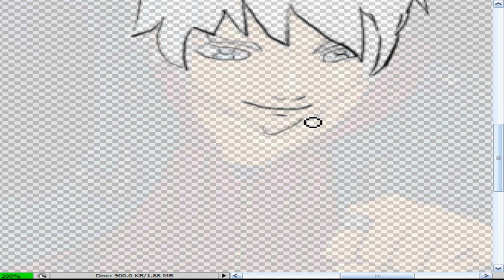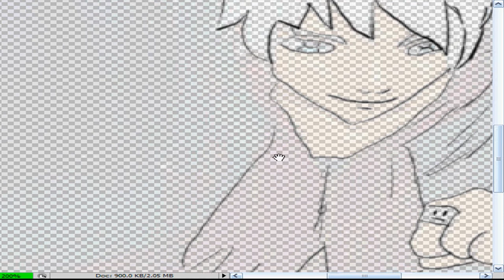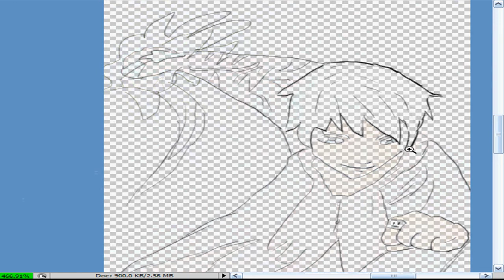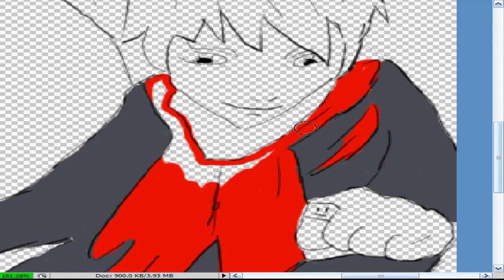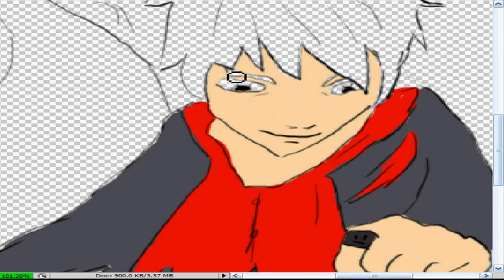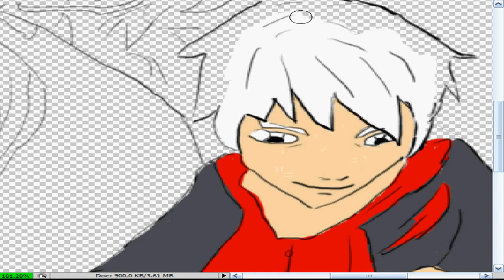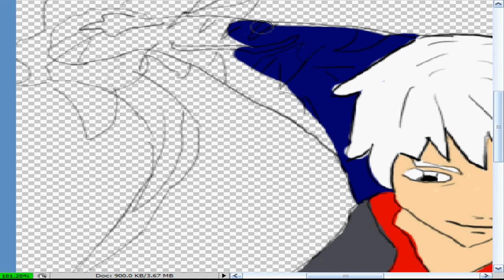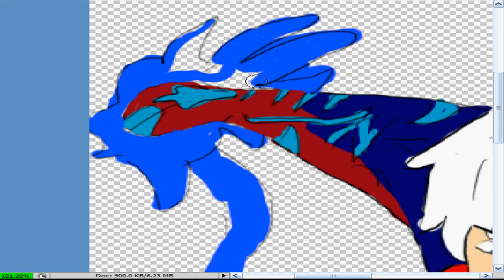Speed Drawing in Photoshop, with Bamboo Tablet: Nero? xD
Hi guys whats up ^_^ well today i tested my bamboo tablet, to see how much experience i have on the drawing :D so i let you here one of my works ^_^ thanks for watching let me know what you think ok ;D

My sites ^_^